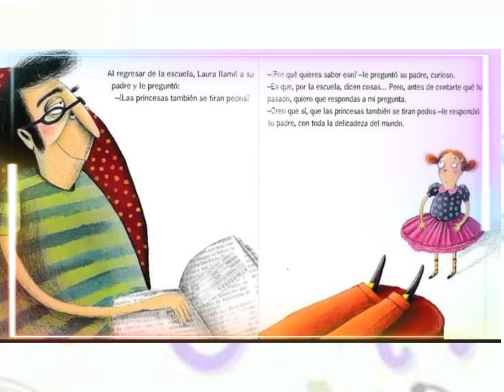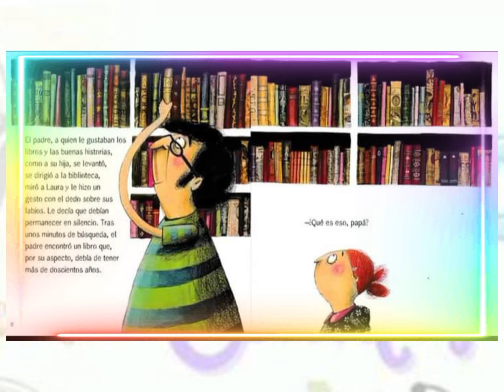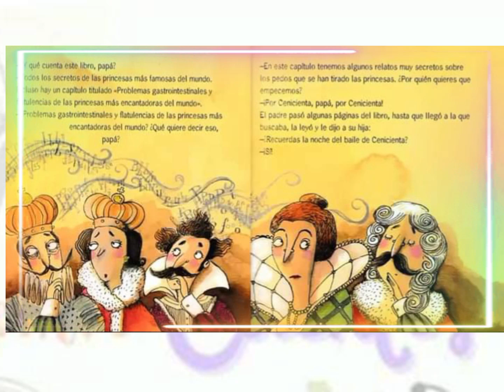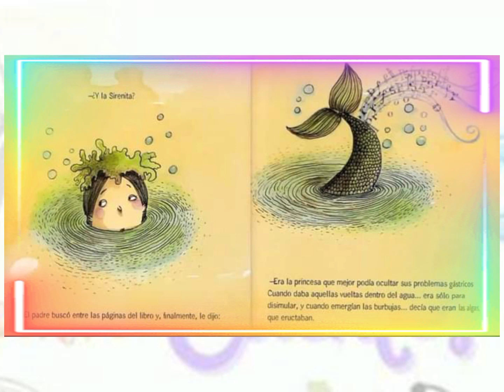Las princesas también se tiran pedos 👸🏻Cuentos para NIÑOS 📖 Cuentos DIVERTIDOS Cuentos con VALORES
LA PRINCESAS TAMBIÉN SE TIRAN PEDOS 👸🏻

Cuento DIVERTIDO para NIÑOS. Laura piensa que las PRINCESAS por ser bellas, no se tiran PEDOS, pero su padre le saca de la duda contándole que las PRINCESAS son como todas las personas, muy normales, también se enferman y claro, también se tiran PEDOS.

Autor:
Lian Brenman

✅Puedes Comprar este libro en Amazon